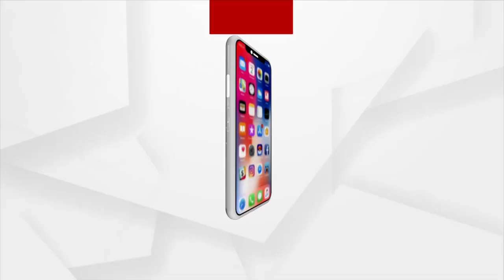ସାରରେ କାଇଁ ବାଧ୍ୟ କରୁଛନ୍ତି !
କାମ କରି ଫେରୁଛି ଘରକୁ, କାଇଁ ହଇରାଣ କରୁଛନ୍ତି ସାରେ ।